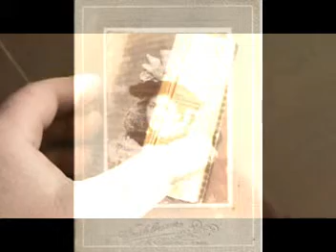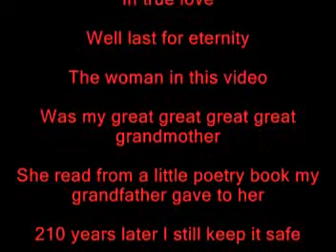Tolland ct 1700s ,True love is forever poetry reading the flower vase 1864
Tolland Connecticut 1864 , true love is forever reading from the flower vase poetry
farmer and dell  galaxy Studios
my great great great grandmother and a snapshot of who she was that would read the beautiful poetry the first antique photograph you see is the house you see in the motion picture this antique photograph was from the 1700s and the house still stands as beautiful as it did when it was first built